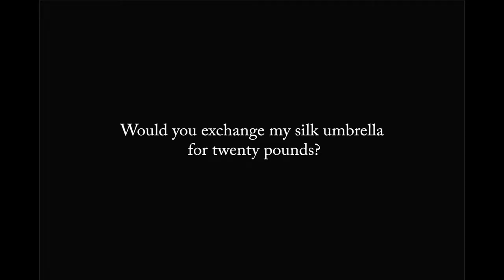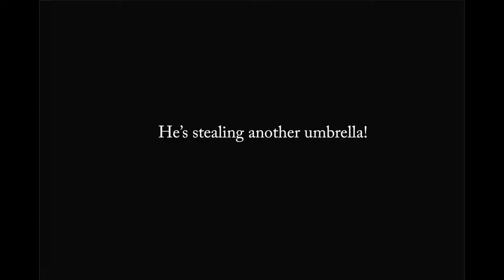The Umbrella Man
A Stop-motion animation film based on the short story by Roald Dahl